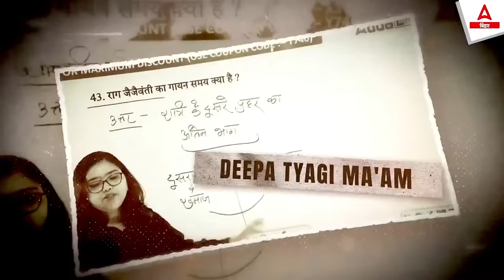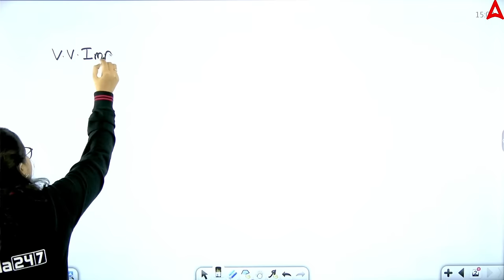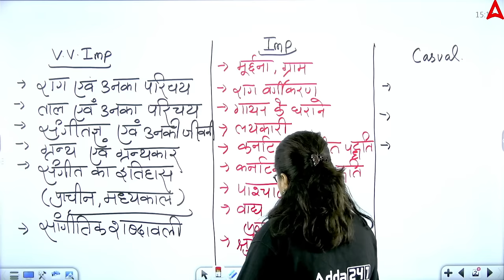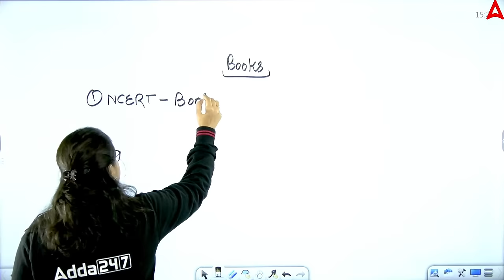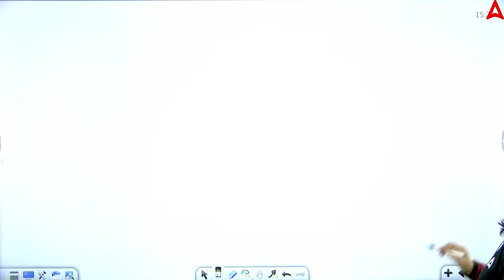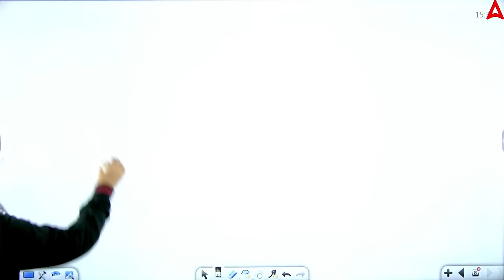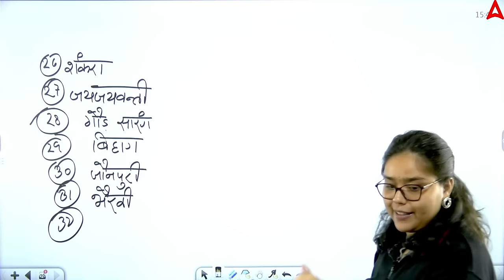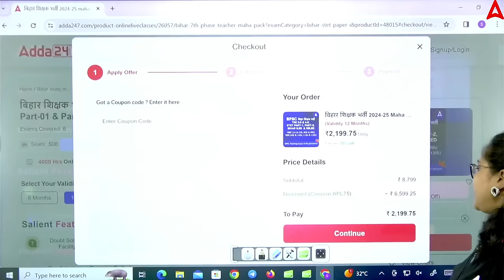Bihar STET 2024 Music Introduction Class By Deepa Ma'am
Welcome to Bihar Adda247- Bihar Best Government Exam Preparation Channel. Prepare For BPSC TRE4.0,  Bihar SI, Bihar Constable, Bihar Fireman, BSSC, Bihar TET,  Bihar Stet Cooperative Bank, And Also Covers BPSC Exams

1️⃣ अच्छे शिक्षकों से सीखें
2️⃣ गहन विश्लेषण
3️⃣ परीक्षा योजना रणनीति
4️⃣सर्वश्रेष्ठ प्रश्न समाधान
5️⃣समय प्रबंधन